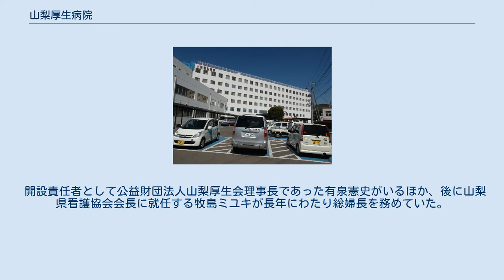山梨厚生病院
公益財団法人山梨厚生会山梨厚生病院（こうえきざいだんほうじん やまなしこうせいかいやまなしこうせいびょういん）は、山梨県山梨市落合にある医療機関であり、公益財団法人山梨厚生会が運営を行っている。
厚生労働大臣により地域災害拠点病院、地域がん診療病院にも指定されている。
 手術室（4室）、CT（2室）、MRI（1室）、レントゲン室（5室）、内視鏡検査室（1室）、外来化学療法室（10床）、人工透析室（36床）、予防医学センター（健診課・環境測定課）、人間ドック（日帰り・一泊）、精神科デイケア室、巡回健診バス（11台） 障害者グループホーム、障害者就業支援施設「ひらしな」、障害者相談支援事業所「エール」、院内保育所・病児・病後児保育所「ひまわり」、慢性疾患患者家族宿泊施設（愛子様ハウス） 院内図書室、院内コンビニエンスストア ホスピタルローソン 医療法に基づく許可病床数は以下の通りである。
 開設責任者として公益財団法人山梨厚生会理事長であった有泉憲史がいるほか、後に山梨県看護協会会長に就任する牧島ミユキが長年にわたり総婦長を務めていた。
現在の院長は山寺陽一であり、前院長の千葉成宏は名誉職として名を連ねている。